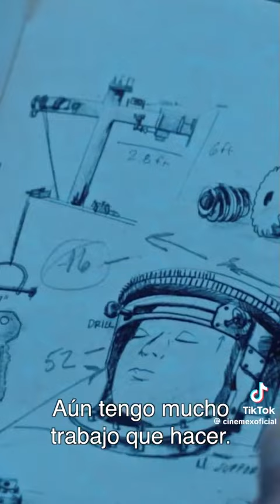SAW X los juegos del mak